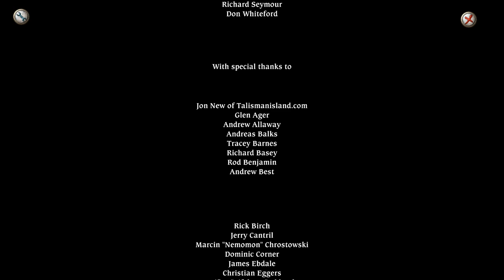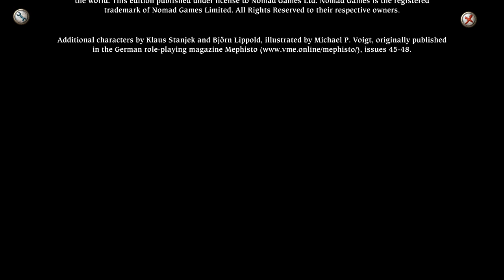PC Longplay [976] Talisman Digital Edition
Played by: JagOfTroy

The digital version of a popular board game made by the same designers of Warhammer. This play through only has a couple expansion installed but there is so much more content to be played through, it is truly a great game for online or local play. -